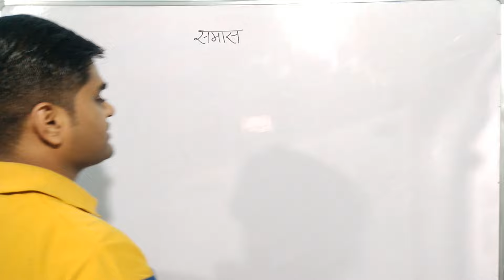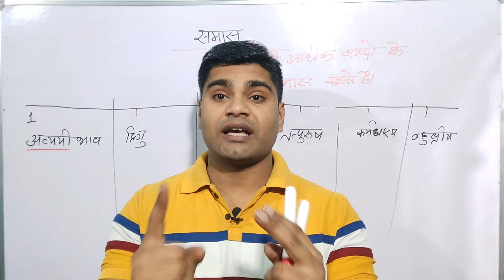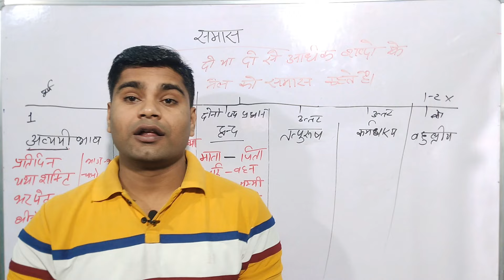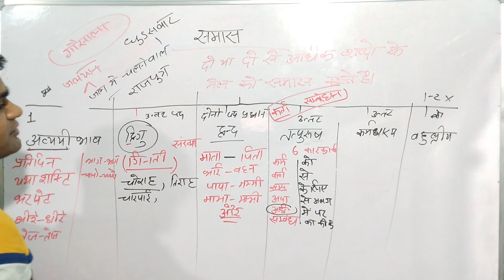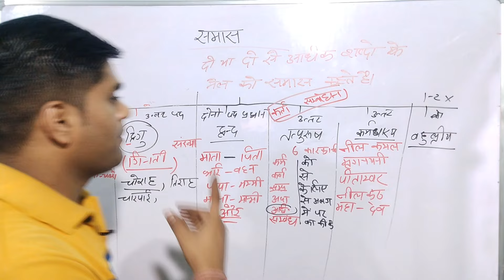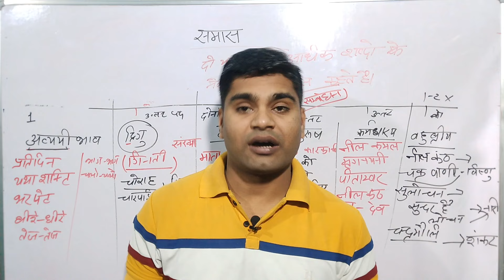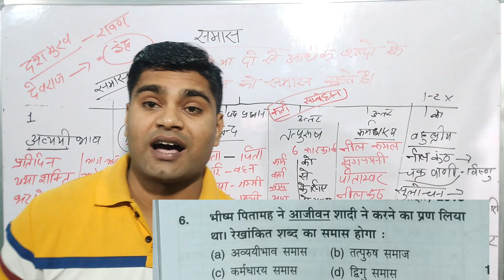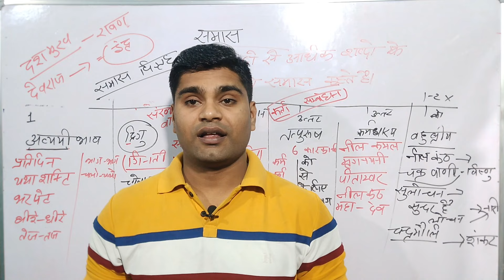UP Police ( Hindi समास ) Trick UP Police Constable Re-Exam Important Class 🚔✅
UP Police Hindi Class Trick

@Study maths91 @Masti Cop Life

Government exam preparation tips
How to crack government exams
Study tips for government exams
Best ways to prepare for government exams
Government exam study strategies
Government exam syllabus overview
Time management for government exams
How to study the police exam
Math Reasoning hindi science GK/GS

1. This comprehensive guide offers essential strategies for preparing for government exams, focusing on effective study techniques and resources available in Hindi.

2. It provides valuable tips for mastering math reasoning, ensuring candidates can tackle quantitative sections with confidence and accuracy.

3. The resource includes a thorough overview of Hindi general knowledge (GK) and general studies (GS) preparation, equipping aspirants with the necessary information to excel.

4. It emphasizes the importance of staying updated on government exam notifications, detailing methods to receive timely alerts and updates.

5. Additionally, the guide outlines the process for obtaining admit cards for government exams, ensuring candidates are well-prepared for the examination day.

Up Police Re-Exam 2024 hindi
Hindi vyankaran
hindi ke विलोम व पर्यायवाची शब्द
up Police constable hindi विलोम शब्द